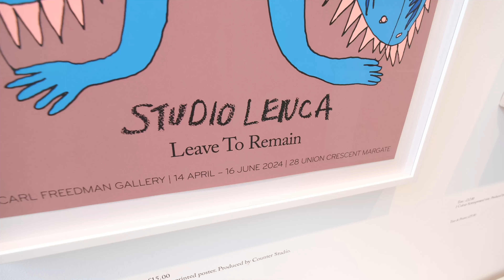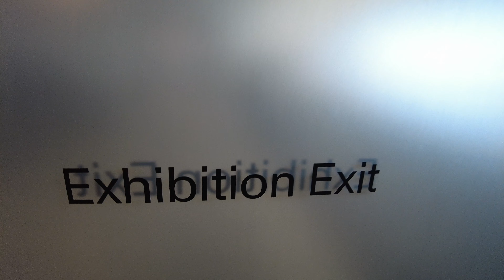Margate Art Pilgrimage - Album Vlog Ep5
You can also find all of the galleries on socials to update on the latest exhibitions.
Gallery included; Quench, TKE Studio, Carl Freedman, Turner Contemporary

Be Back Next Thursday! :D x

All music, Video and audio - Alex Hills

The music industry is tough, look after your mental health! There is support available, you're never alone!;